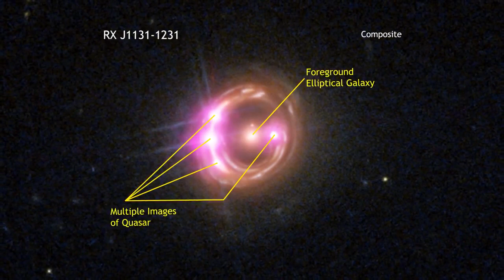Determining the Spin of a Black Hole | NASA Space Science HD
- gravitational lensing has enabled scientists to study the black hole at the center of quasar RX J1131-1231.

Credit: NASA